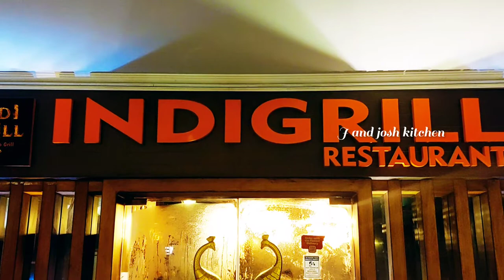Weekend vlog | Indigrill restaurant at Qatar @J and josh kitchen